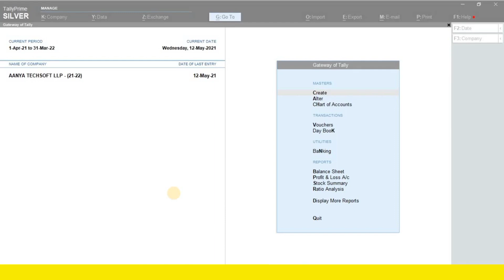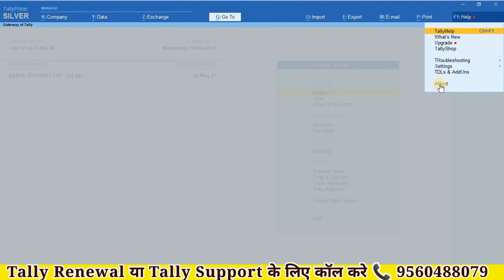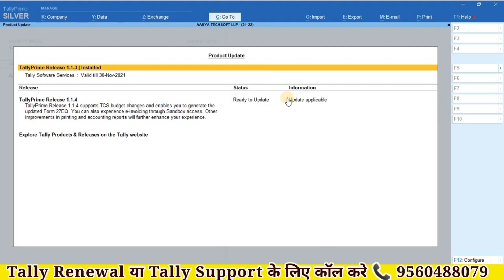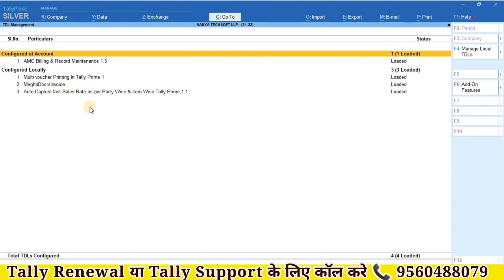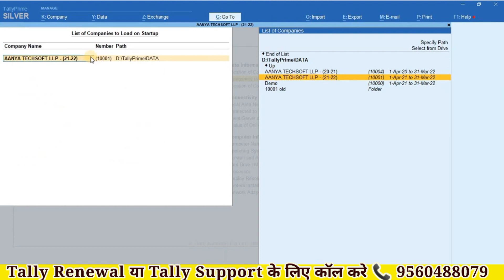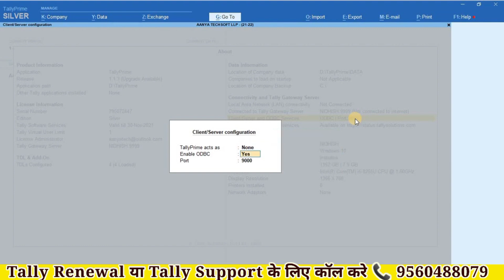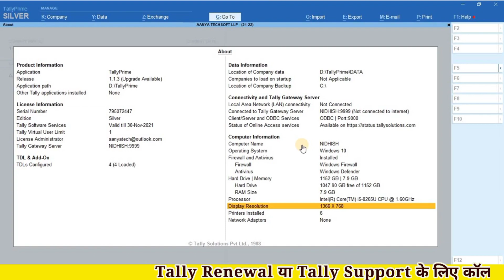Tally Prime के About Features के Important राज खुल गए हैं!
क्या आपको पता है Tally Prime के About Features के Important क्या है आपके लिए ।

tally course in hindi full
tally course
 tally course in hindi
 tally courses
 tally erp 9 full tutorial in bangla
 tally erp 9 full tutorial in english
learn tally, tally accounting
 happy learny